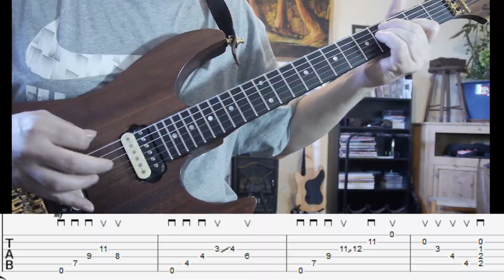Free lick for you in a lydian Vibe